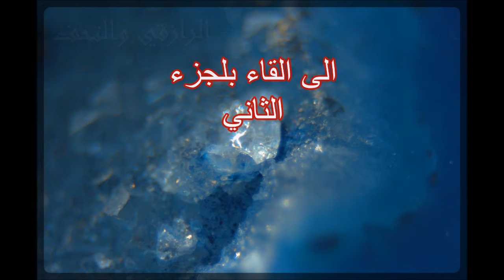الجزء الاول Macro Photographyوالابداع للتصوير